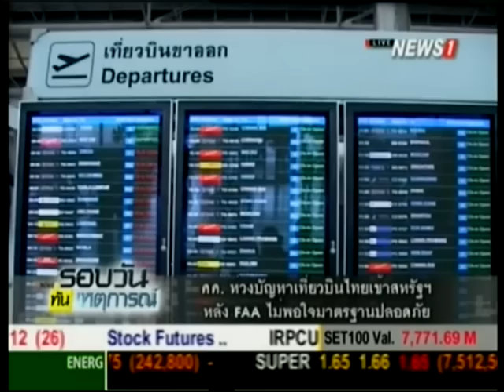คค.ห่วงปัญหาเที่ยวบินไทยเข้าสหรัฐฯ หลัง FAA ไม่พอใจมาตรฐานปลอดภัย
2015/07/20 คค.ห่วงปัญหาเที่ยวบินไทยเข้าสหรัฐฯ หลัง FAA ไม่พอใจมาตรฐานปลอดภัย